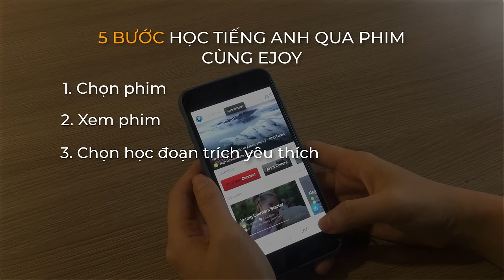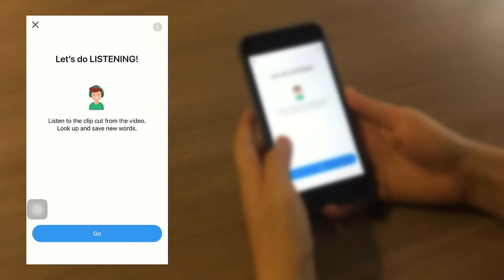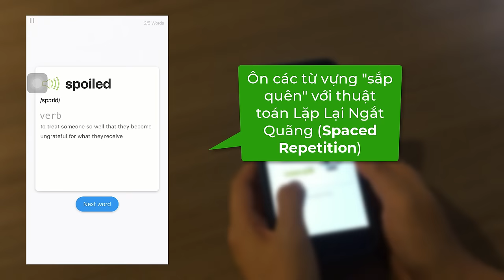5 BƯỚC HỌC TIẾNG ANH QUA PHIM CÙNG EJOY English APP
🤔 Bạn đã từng thử cách học tiếng Anh qua phim nhưng kết quả lại bị cuốn theo nội dung phim mà chẳng học được là bao?

👉 Hãy cùng khám phá 5 bước học tiếng Anh qua phim trên ứng dụng eJOY, đảm bảo trình tiếng Anh của bạn sẽ lên vù vù đấy!